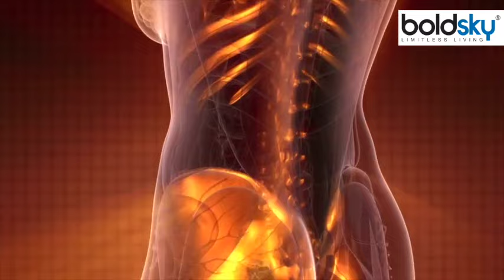Plaster Ke Bad Swelling Ka Ilaj | प्लास्टर कटने के बाद सूजन क्यों आती है | Boldsky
अक्सर जब भी हड्डी में फ्रैक्चर होता है या फिर हड्डी टूटती है तो डॉक्टर एक्स-रे करके तुरंत मरीज को प्लास्टर चढ़ाता है। ऐसे में फ्रैक्चर पर निर्भर होता है कि कब तक प्लास्टर चढ़ा रहेगा। प्लास्टर इसलिए चढ़ाया जाता है क्योंकि टूटी हुई हड्डी जुड़ सके और जुड़ने के बाद मजबूती आ जाए। प्लास्टर के जरिए सिर्फ प्रभावित हिस्से को स्थिर रखा जाता है, इसके बाद हड्डी अपने आप प्राकृतिक रूप से जुुड़ जाती है। हड्डी के टूटने के बाद या फिर फ्रैक्चर होने के बाद तुरंत उस हिस्से पर सूजन आने लगती है, जिससे कोई भी देखते आसानी से बता सकता है कि ये फ्रैक्चर के कारण हुआ है। इसलिए डॉक्टर ऐसे मामलों में बिना देरी किए एक्स-रे कर ये पता लगाते हैं कि हड्डी में फ्रैक्चर कहा आया है और उस हिस्से पर प्लास्टर चढ़ाते हैं। लेकिन प्लास्टर चढ़ने के बाद आपको क्या करना चाहिए क्या नहीं इसकी जानकारी शायद आपको नहीं होगी। वीडियो में जानते है प्लास्टर कटने के बाद सूजन क्यों आती है ?

Often, whenever there is a bone fracture or a bone breaks, the doctor immediately takes an X-ray and applies plaster to the patient. In such a situation, it depends on the fracture and how long the plaster will remain applied. Plaster is applied so that the broken bone can be joined and gets strength after joining. Only the affected area is kept stable through plaster, after which the bone joins itself naturally. Watch Video and Know Plaster Ke Bad Swelling Ka Ilaj..